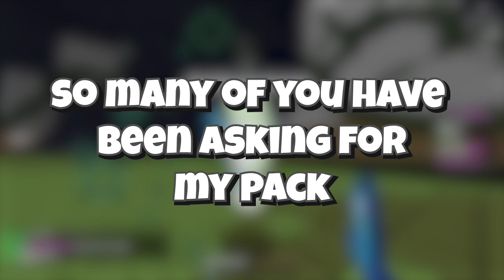🚀OUTERSPACE🪐 - Zoch's 500 Subscriber Pack Release/Montage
Didn't think I would be releasing my pack this soon but here we are. Time just seems to fly lol.

𝐩𝐚𝐜𝐤 𝐝𝐨𝐰𝐧𝐥𝐨𝐚𝐝𝐬:

1.8

🎮Setup:
Keyboard: Razer Blackwidow V3 Pro (Razer Green Switches)
Mouse: Model O Wireless (Matte Black)
Mouse Pad: Razer Goliath Extended
Microphone: Audio Technica AT2035
Webcam: Logitech C922 Pro

PC Specs:
CPU: Intel Core i7-9700k
GPU: GIGABYTE RTX 2070 Super
RAM: 16GB

Editing Software: Adobe Premiere Pro

OUTER SPACE - Juice WRLD (Unreleased)